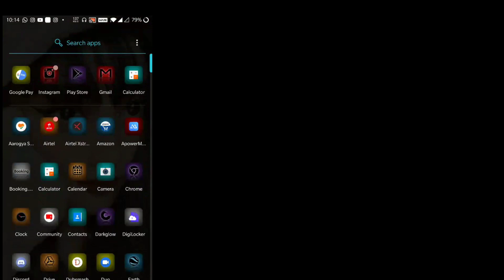PMIV 2020 QUALIFYING ROUND DAY-1 POOL-A(ERANGEL)